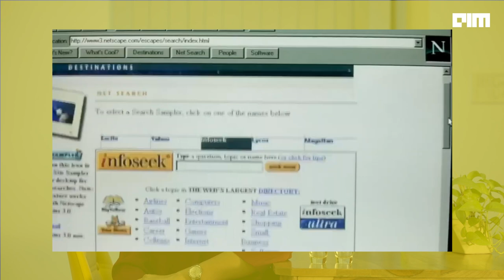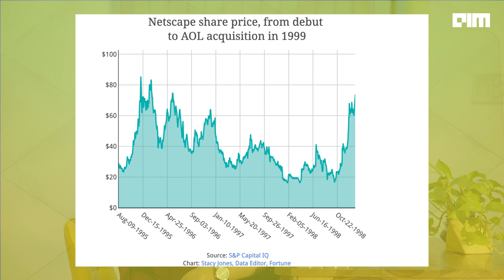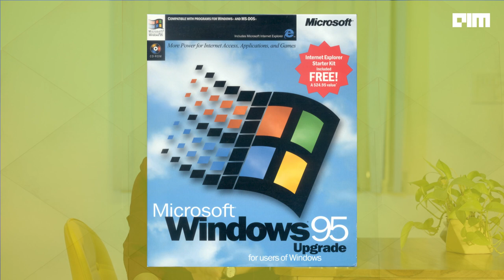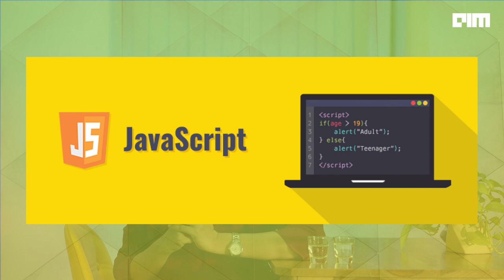The Rise and Fall of Netscape: A Lesson in Web History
In the early days of the internet, there were two dominant browsers: Netscape Navigator and Microsoft Internet Explorer. These browsers battled each other for market share in a Browser War that ultimately led to the downfall of Netscape. In this video, we take a look back at the Browser Wars and explore how they shaped the internet as we know it today.

It all started in 1994 when Netscape Navigator was released. This browser quickly became the de facto choice for users who wanted an easy way to access the web. It had a sleek design and intuitive user interface that made it easy for even novice users to get online. But Microsoft wasn't about to sit back and let Netscape dominate the market. So they released their own browser, Internet Explorer, which quickly became a major competitor in the Browser Wars.

Internet Explorer attempted to outmaneuver its rival by introducing new features such as support for Java applets and ActiveX controls. It also bundled popular services like Outlook Express and MSN Messenger with the browser, making it a comprehensive package. But Netscape had an ace up its sleeve: the ability to support open source technologies. This made it easier for developers to create innovative web applications and services that could run on any browser.

The rivalry between Netscape Navigator and Microsoft Internet Explorer continued until 2001 when Microsoft released Windows XP and bundled their own browser with the operating system. By doing this, they effectively crushed Netscape's market share and won the Browser Wars.

Today, Chrome is the dominant browser in terms of usage, but it wouldn't have been possible without the legacy of competition created by the Browser Wars of yore. So take a moment to remember those pioneering companies who fought tooth-and-nail to bring us the internet as we know it. We owe them a debt of gratitude!